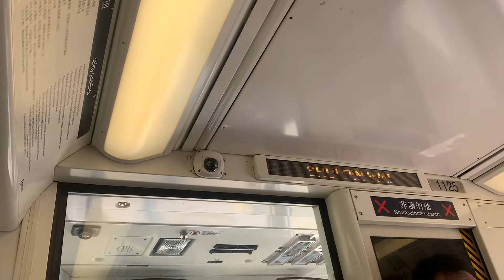港鐵廣播：水邊圍（輕鐵路綫614往元朗方向）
（粵）下一站係水邊圍，屬單程車票第５收費區。
（英）Next stop is Shui Pin Wai, zone 5 for single ride ticket.